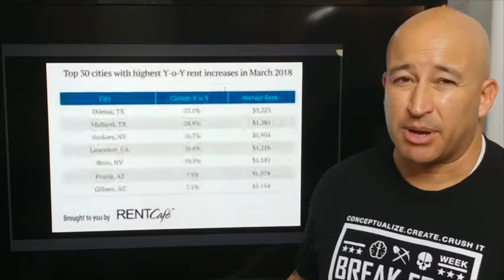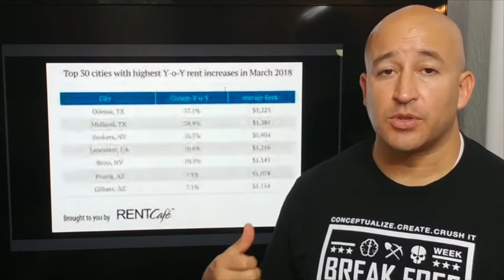May-June 18 Rents Are Increasing in Gilbert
While rent is increasing overall in the Phoenix area, rental rates in Gilbert are going up, up, up!